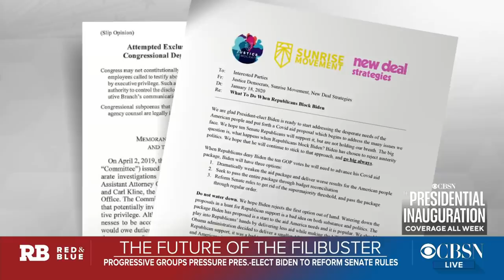Progressives pressure Biden to reform Senate filibuster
Several progressive left-wing groups are urging President-elect Joe Biden to alter or eliminate the Senate filibuster. The procedure allows for lawmakers to delay or block votes on legislation by burying proposals in endless debate. Adam Jentleson, author of "Kill Switch: The Rise of the Modern Senate and the Crippling of American Democracy" and former deputy chief of staff to Senate Democratic Majority Leader Harry Reid, joins CBSN's "Red & Blue" anchor Elaine Quijano to discuss the controversial history of the filibuster and its ties to slavery.